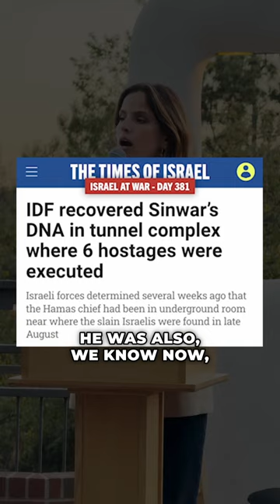What was Sinwar thinking in his final moments?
As I watched Yahya Sinwar in that drone footage, injured, barely able to move, I couldn’t help but wonder, what was he thinking? Like, what was going through his mind at that particular moment? Did he see that drone coming at him and did he think, I did great? Did he feel proud of the death toll, tens of thousands of his own people that he caused? Did he think, yeah, I’m sitting here, I’m about to be killed in this completely destroyed living room, among the ruins of other homes in Gaza, did he say, yeah, yeah, good on me? Was it that or did he recognize the undeniable truth of his failure? After everything he’s done, some people are trying to hail him as a hero, but we know the truth, we saw it with our own eyes. He lost, and he lost really badly. He was also, we know now, was among the six hostages, Z”L, Hersh, Carmel, Alex, Eden, Ori, and Almog, who were brutally executed as the IDF was closing in on him. In his final moments, did he realize he was about to become another footnote in history, joining the ranks of those who tried and failed to kill the Jewish people in the past?